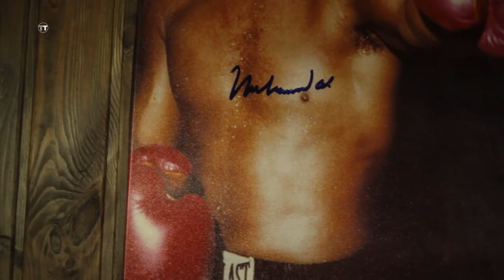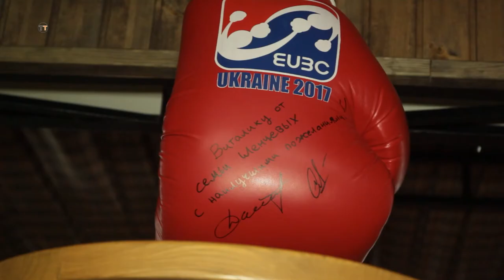Витя "Маори" о себе: откровенное интервью с В. Евтюшкиным